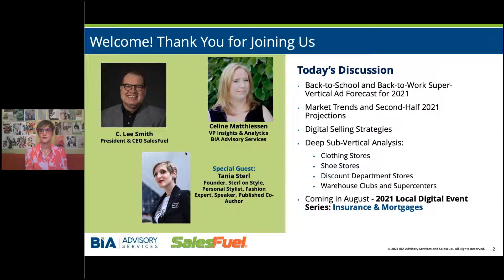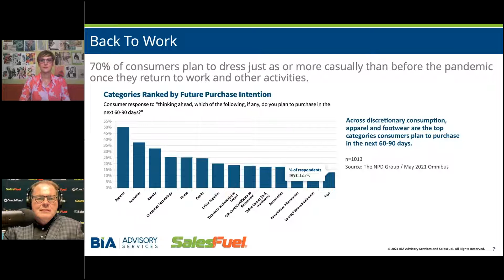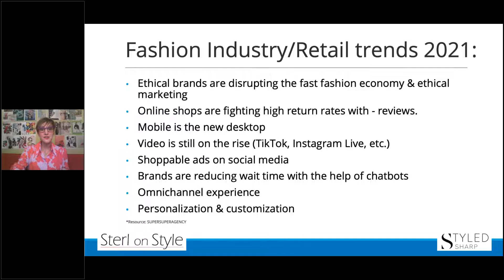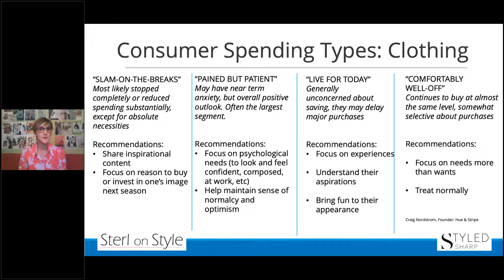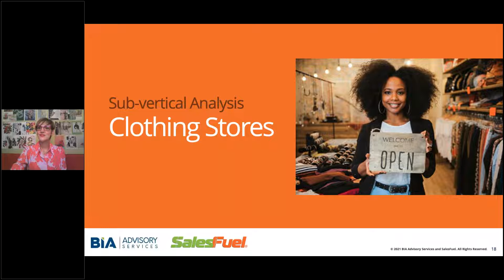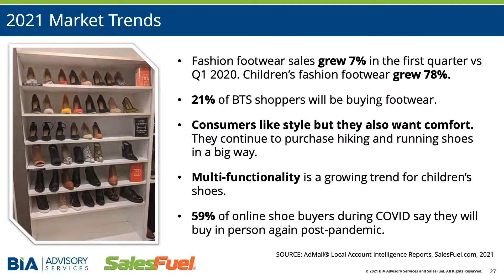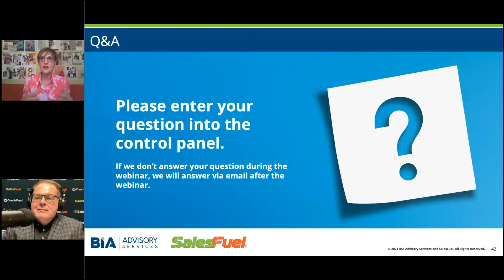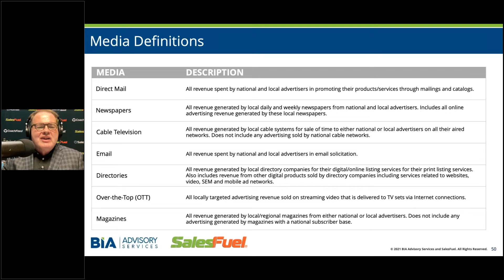2021 Local Digital Event Series: Back to School & Office Clothing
In this webinar, BIA and SalesFuel, examine opportunities for local media sellers when they approach businesses in key retailers selling back to school and office clothing: shoe stores, clothing stores, warehouse clubs and super centers.

The webinar discussion profiles the anticipated ad spend across media for 2021 and 2022. Offering inside tips on digital selling trends, Guest speaker, Tania Sterl, Founder, Sterl on Style, Personal Stylist, Fashion Expert, Speaker, Published Co-Author joins the conversation.

Contact BIA or SalesFuel to discuss data for your local television market.